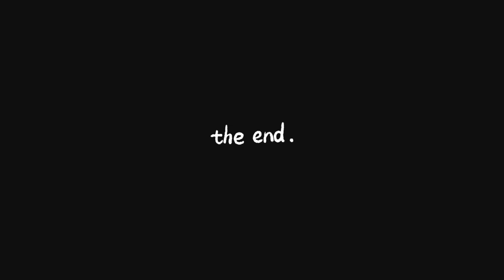Sonic the hedgehog figures